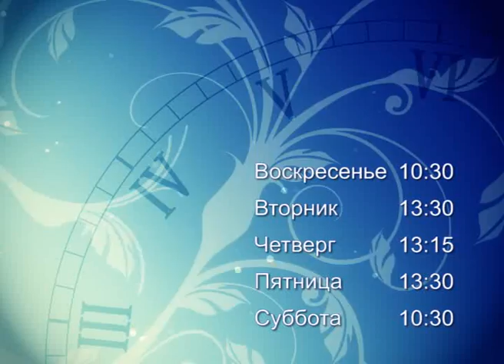Время женщины 21.04.13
Модный телегид Новосибирска "Время женщины"